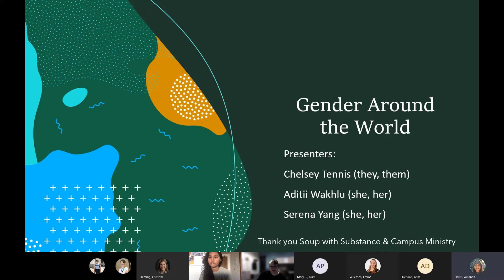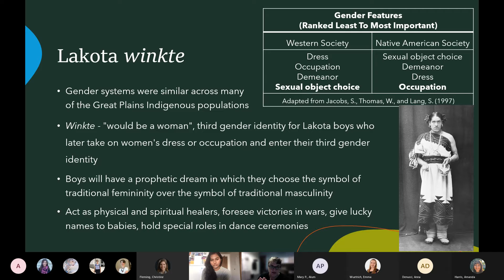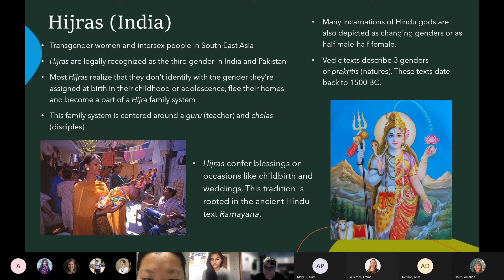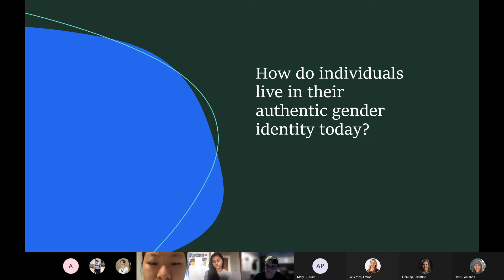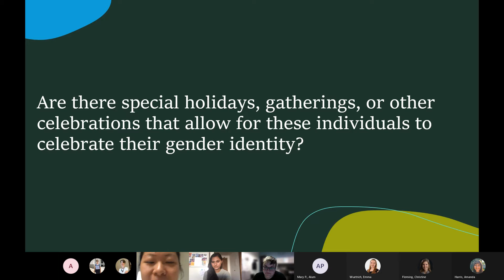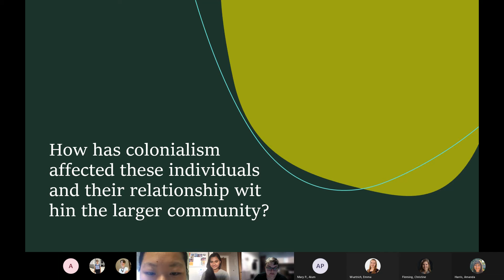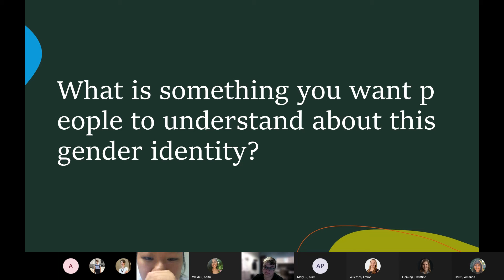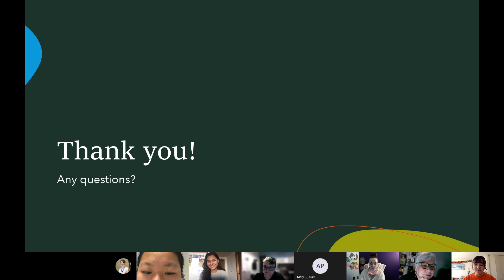Gender Around the World Panel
By showing gender diverse identities from different cultures, the Gender Around the World panel aims to dispel the misconception that Trans*ness is a new fad in Western societies - it is instead a historical and cultural part of the human experience. This panel aims to present new information around international gender identities and celebrate diversity in gender identities, expressions, and experiences. We will have a Q&A session at the very end for audience members to ask any further questions.